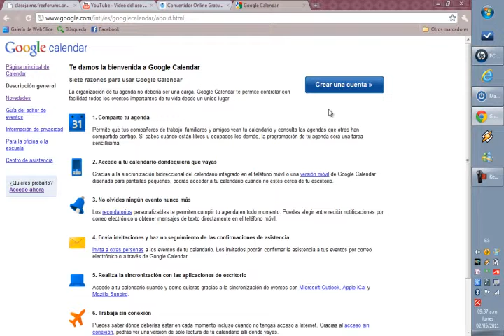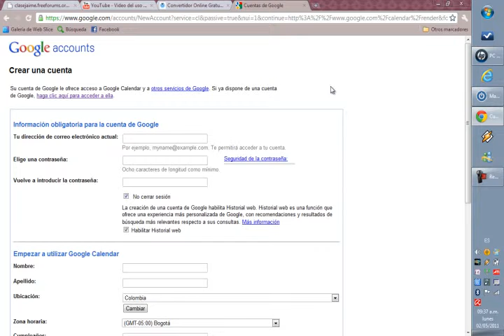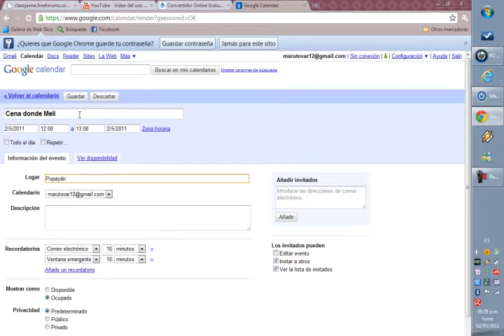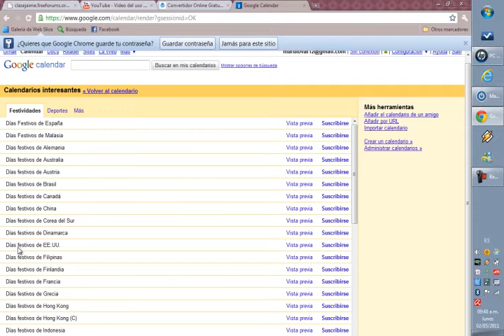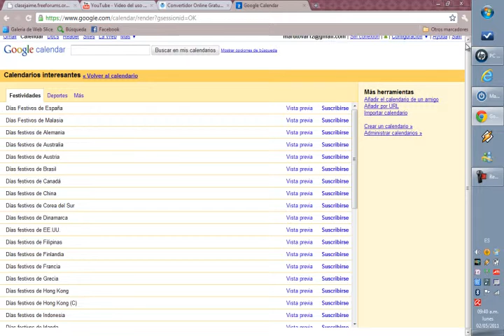Video Google Calendar .avi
Aquí se describirá los los diferentes usos y beneficios que nos brinda la aplicación Google Calendar.